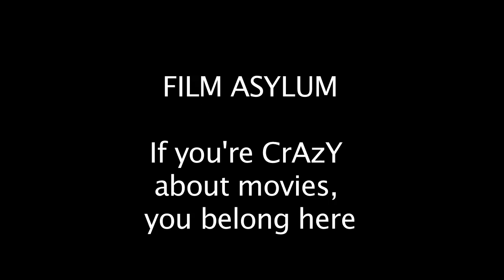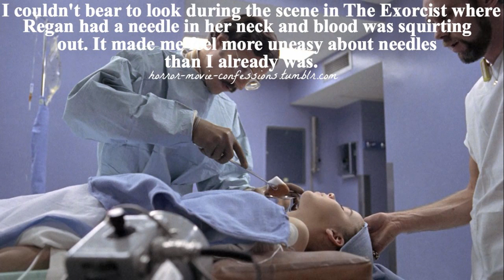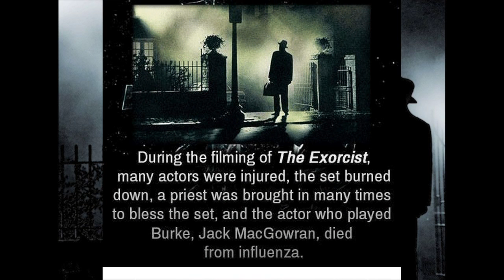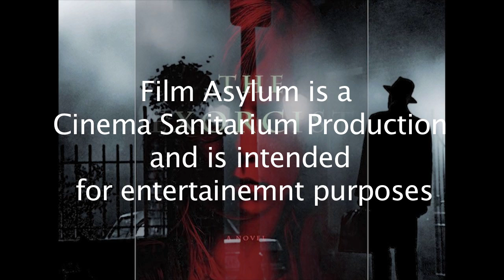The Exorcist (1973): Film Asylum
*SHOW CONTAINS SPOILERS* A comprehensive breakdown of the classic movie The Exorcist. This is the first episode of Film Asylum where we breakdown the story that is The Exorcist with behind the scenes history, critique, and analysis of the the film. Filled with special guests, this episode has laughs, intelligent conversation and loaded with fun! This episode was made with raw equipment but a lot of heart went into providing you with the best quality possible...  ENJOY THE SHOW!!!